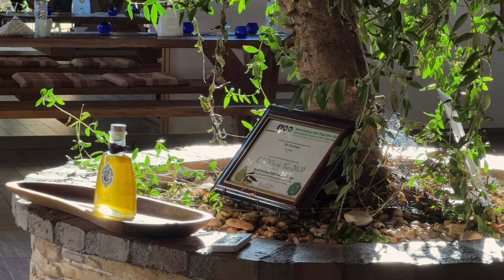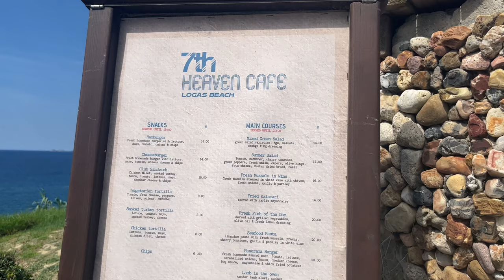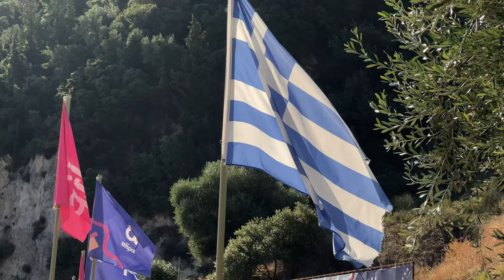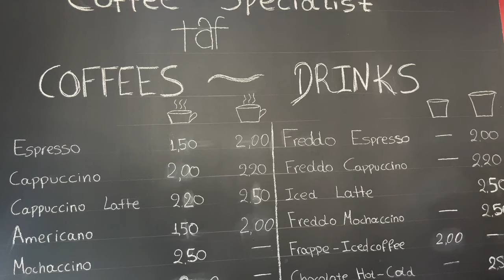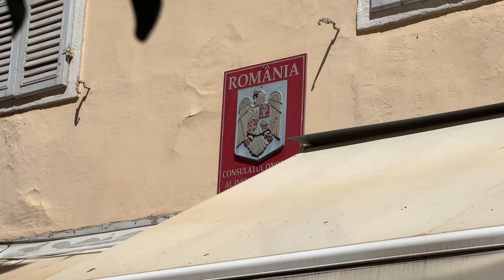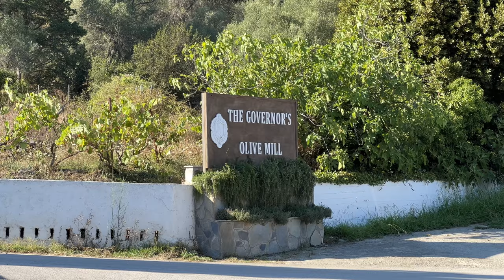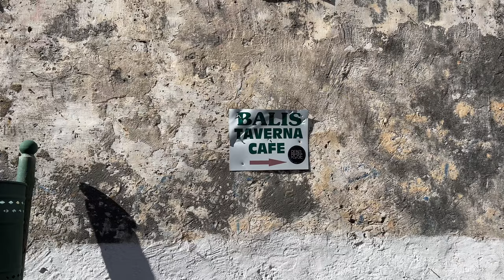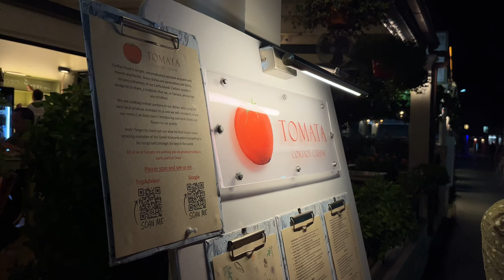Itinerar de 7 zile in CORFU, GRECIA | travel vlog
Descoperă Corfu, una dintre cele mai fermecătoare insule din Grecia, într-un itinerar plin de aventură și relaxare pe parcursul a 7 zile! 🏖️
De la plaje cu nisip fin și excursii cu barca la explorarea satelor autentice corfiote și a unei ferme de măslini cu un ulei de măsline premiat internațional, această călătorie îți va oferi amintiri de neuitat! Cu alte cuvinte, tot ce ai nevoie pentru o vacanță perfectă în Corfu! 🌟
Dacă ești curios să afli mai multe și să te bucuri de fiecare moment din călătoria ta, asigură-te că urmărești videoclipul până la capăt și lasă-ne un comentariu cu impresiile tale! 🌟
Mulțumiri speciale lui Șerban Genes pentru filmările cu drona. 🙏🏻
Cele mai bune experiențe din Corfu 👇🏻
Servicii și produse pe care le folosim și recomandăm:
Urmărește-ne aventurile și pe Instagram:
Dacă vrei să fii parte dintr-o comunitate a iubitorilor de Grecia, de unde să înveți despre locuri autentice, poți intra în această lume

00:00 Intro
01:49 Ziua 1
03:47 Ziua 2
09:42 Ziua 3
14:23 Ziua 4
20:07 Ziua 5
28:00 Ziua 6
32:43 Ziua 7
37:05 Outro